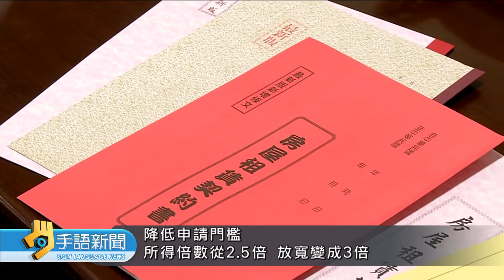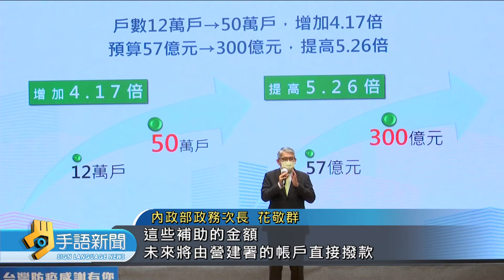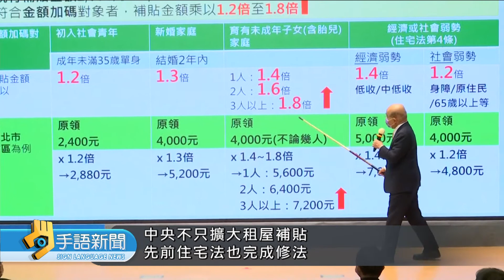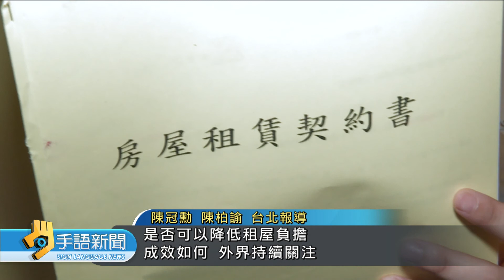政院拍板 單身.新婚.弱勢租金補貼加碼 | 20220401公視手語新聞